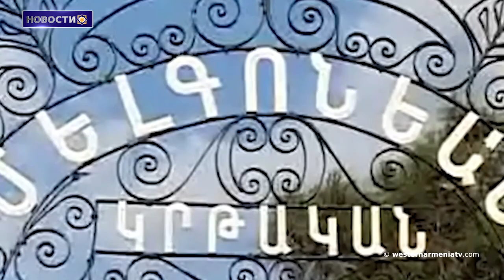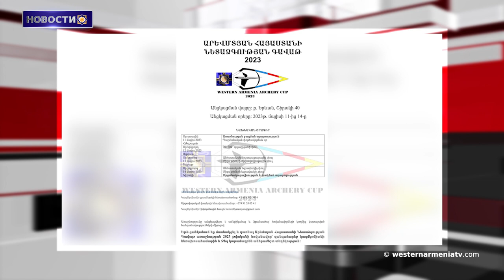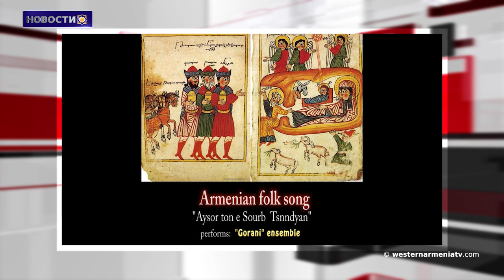Армянская идентичность. Исламизированные женщины - армянки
1. Армянская идентичность. Исламизированные женщины - армянки
2. Уроженцы Западной Армении. Погос Нубар
3. Фонд "Татоян". Азербайджанские «экоактивисты» пытаются ввести в заблуждение международное сообщество фальшивыми гуманитарными шагами
4. В Послевоенный период в Арцахе  обнаружено более 300 хачкаров
5. Турнир Кубка Западной Армении по стрельбе из лука-2023
6. У сатаны острый язык. Раймонд Берберян
7. Выставка на тему Геноцида армян в Тбилиси